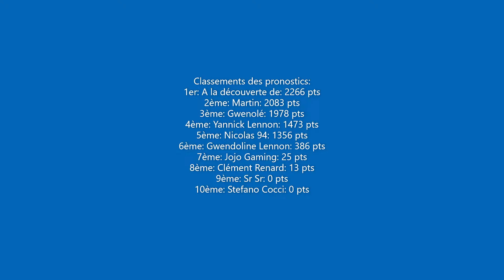Pronostics du Grand Prix Wyszków 2022